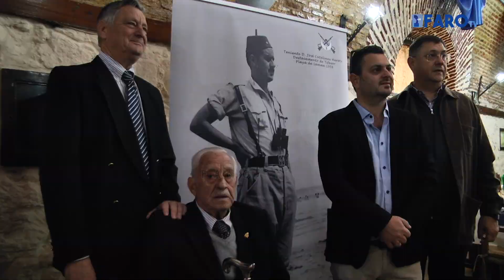El coronel José Catalinas, presidente honorífico de los Veteranos Regulares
Este sábado el Club Scorpio de Melilla acoge un acto de homenaje de la Hermandad de Veteranos de los Regulares de Melilla. El coronel José Catalinas es nombrado presidente Honorífico de la hermandad, en un íntimo acto rodeado por su esposa, sus hijos, compañeros y hermanos regulares.

Redacción: Cynthia Patricio
Imagen/Edición: Danai Dawaher
Locución: Cynthia Patricio